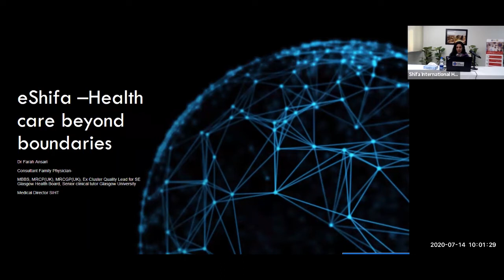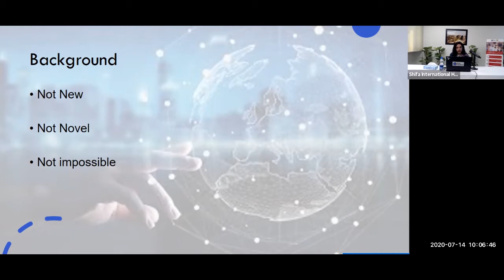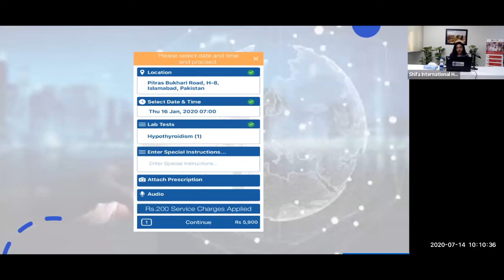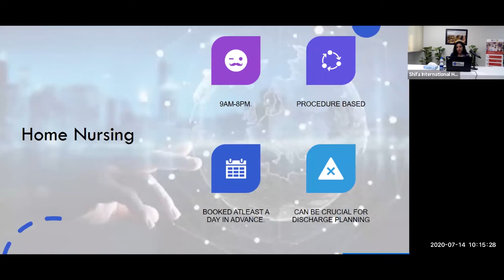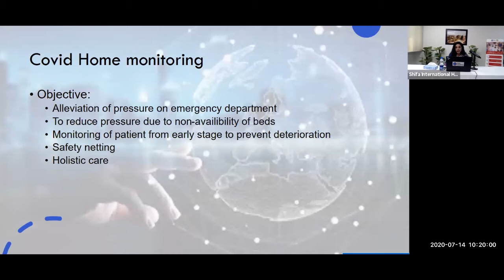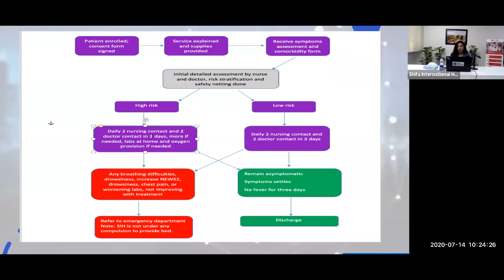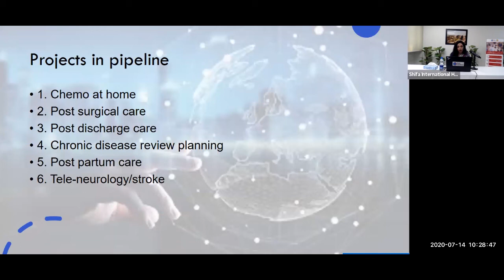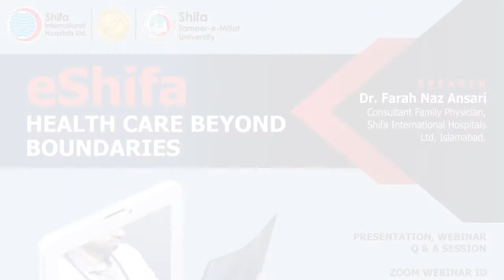eShifa – Healthcare Beyond Boundaries | Webinar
Shifa International Hospital has organized a webinar on eShifa – Healthcare Beyond Boundaries on Tuesday, July 14, 2020 at 10:00 am – 11:00 am with learning objectives to relate about new services offered via eShifa platform and to interpret trends in home health across world in post-COVID era.

Medical Director SIHT (Shifa Integrated Healthcare Technologies), Dr. Farah Naz Ansari who is also a Consultant, Family Physician at Shifa International Hospitals, Ltd, Islamabad elaborates the need of innovation in healthcare as world has transformed and with technology and innovation we can cater the healthcare deficiencies in a better way.